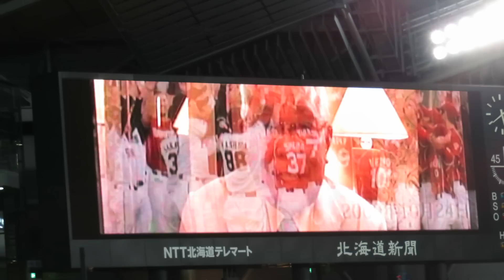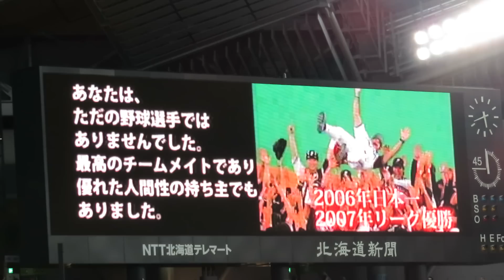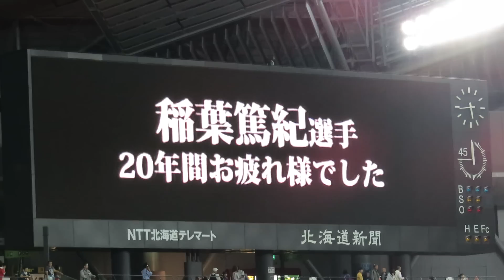2014/9/30稲葉引退イベントで５人の監督がねぎらいの言葉（北海道日本ハムファイターズ）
2014年9月30日北海道日本ハムファイターズｖｓ埼玉西武ライオンズ
稲葉篤紀選手引退メモリアルイベント
野村克也氏、若松勉氏、トレイ・ヒルマン氏、梨田昌孝氏、栗山英樹監督と仕えた監督5人全員を胴上げしてきた“優勝請負人”。歴代監督からのメッセージVTR